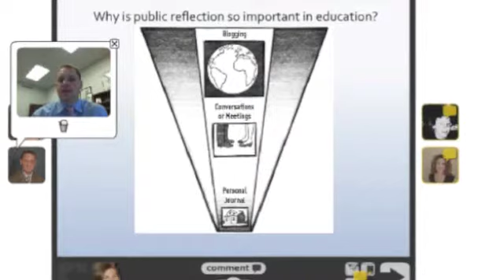UGL Book Club Week 3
Welcome to the third week of our virtual book club!